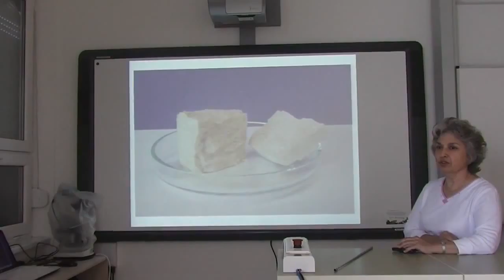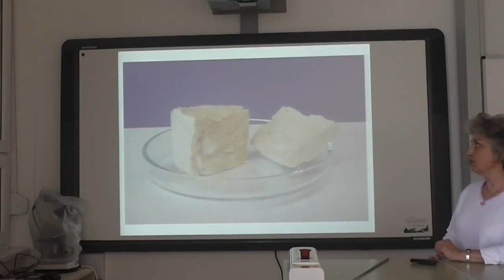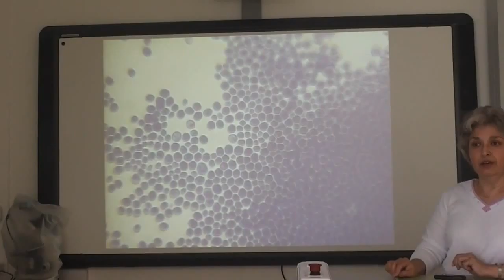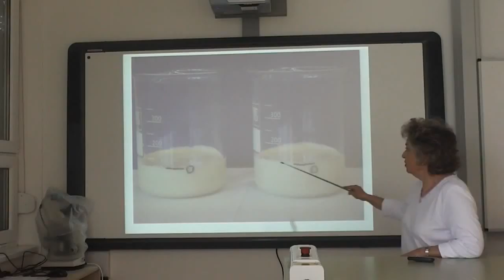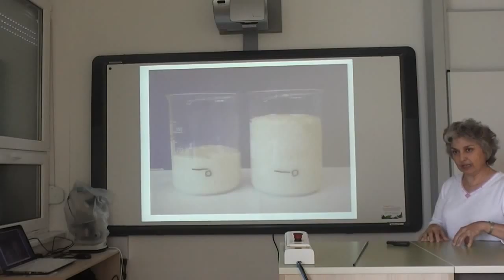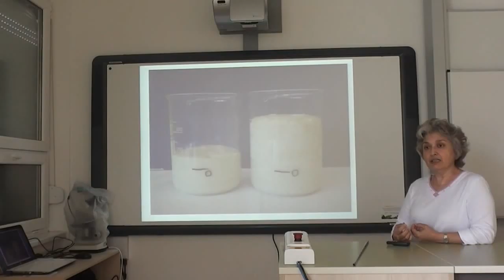Az élesztő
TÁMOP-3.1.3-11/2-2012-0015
BÉKÉSCSABA MEGYEI JOGÚ VÁROS ÖNKORMÁNYZATA

Békéscsabai Belvárosi Általános Iskola és Gimnázium